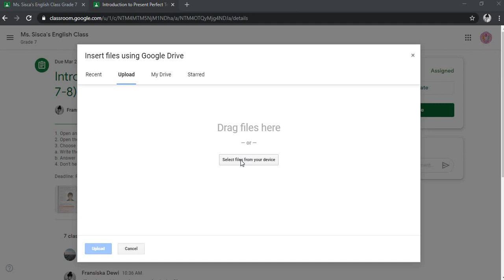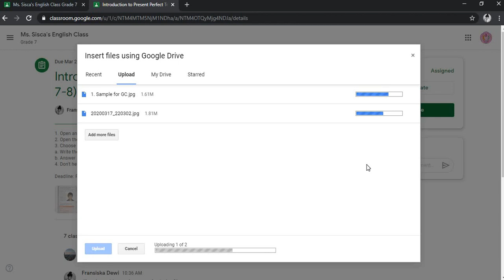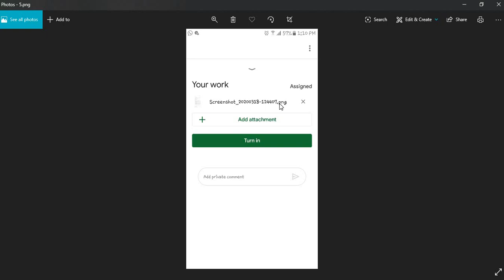Google Classroom: Step by step on submitting files for assignment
The rain doesn't stop me in making this tutorial video for my students of English Class. Covid-19 doesn't stop us to continue studying on our own way wherever we are.
This video covers how to upload assignment files (pictures, documents, videos) in Google Classroom both in desktop format and mobile application format.